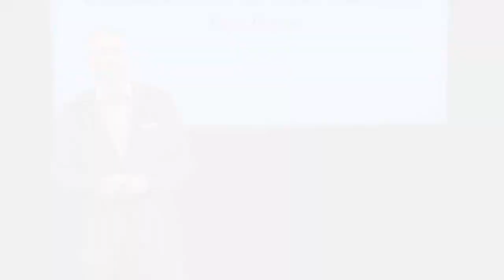SEA Change: Keynote Presentation - Brandon Chrostowski, Founder & CEO EDWINS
EDWINS Leadership & Restaurant Institute is a unique approach at changing reality. Through a fine dining restaurant and school, EDWINS provides formerly-incarcerated adults a foundation in the hospitality industry while providing a support network for a successful future. Our goal is to change the face of re-entry through food by creating a new perspective in our community, one dinner (and diner) at a time.